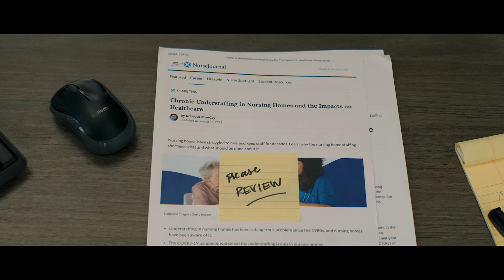Justice Begins with Us | Malman Law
If you or a loved one has suffered a personal injury, choosing one of the best Chicago Personal injury attorneys isn’t always easy. That’s why, from the moment you contact Malman Law, we’ll prove that you’ve made a wise decision. We have helped over 20,000 injured people throughout Chicago and the surrounding Illinois area.